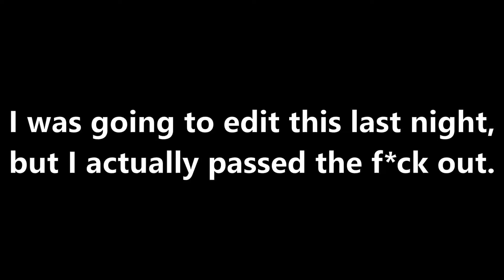First Time Playing Again Right Before... | PUBG MOBILE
{Time Stamps}
0:00 - Intro
0:12 - Sorry, I Passed Out...
0:35 - Speed-up Gameplay.
5:40 - Results/ NEXT UPDATE!
6:03 - Outro

{Description}
I am so sorry this is late. I wasn't able to edit this video last night and I had to do it super quickly this morning so if it's bad I apologies...  Anyways, a new update comes out of which I am super excised for which will be tomorrow's video. Enjoy this speed up version of the gameplay I had originally planned for... :,)